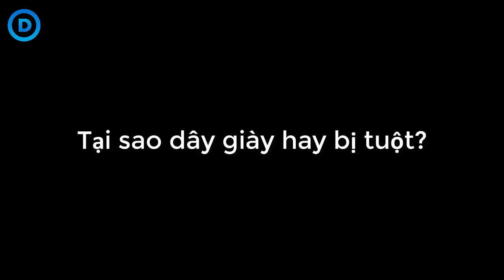Tại sao dây giày hay bị tuột?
Các nhà nghiên cứu ở Đại học California, Berkeley đã tìm ra nguyên nhân khiến dây giày hay bị tuột khi chạy.

vodanhlock
Vô Danh Lock
 Quan tâm
 68
Ngày đăng: 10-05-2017 tại Khám Phá

Cả lực đẩy tới ở gốc nút thắt và lực kéo ở đầu dây giày đều góp phần khiến nút thắt bị tuột ra, theo Christopher Daily-Diamond, một thành viên nhóm nghiên cứu. Nhóm của Christopher tin tưởng phát hiện mới về nút thắt dây giày sẽ cho phép họ hiểu rõ hơn các cấu trúc nút thắt phức tạp bị kéo hỏng dưới ảnh hưởng của động lực như ADN.